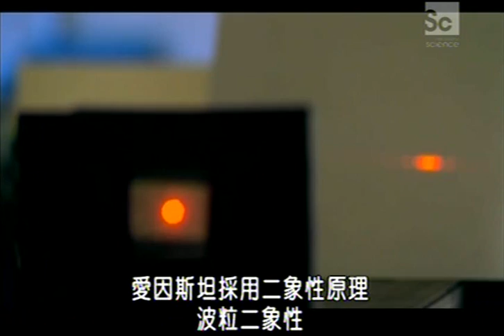Nature of Light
The essense of light and how it work.